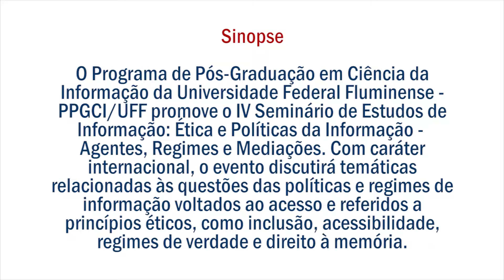IV Seminário de Estudos da Informação - Mesa 3 Parte 2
O Programa de Pós-Graduação em Ciência da Informação da Universidade Federal Fluminense - PPGCI/UFF promove o IV Seminário de Estudos de Informação: Ética e Políticas da Informação - Agentes, Regimes e Mediações. Com caráter internacional, o evento discutirá temáticas relacionadas às questões das políticas e regimes de informação voltados ao acesso e referidos a princípios éticos, como inclusão, acessibilidade, regimes de verdade e direito à memória.